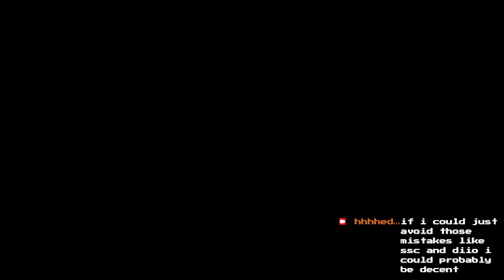[MK8DX] trying not to get last 200cc lounge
some tt practice after
we actually won despite me getting 66 and not having played competitive 200cc for like 2 years lmfao. K4I 134 what a god.